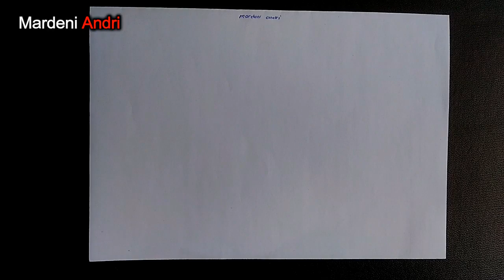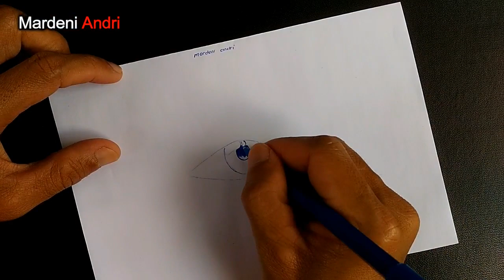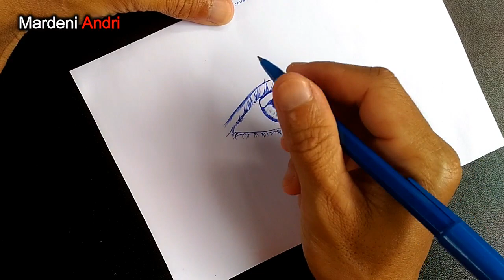HOW TO DRAW REALISTIC EYE WITH PEN PART 2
Pada video kali ini saya masih mencoba membuat gambar realistis menggunakan pena.

bahan yang saya gunakan :
- Kertar HVS
- Pena Pilot warna biru

Terus support channel ini agar semakin bermanfaat untuk kita bersama

terima kasih